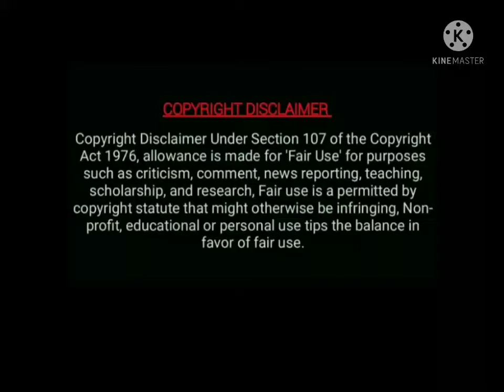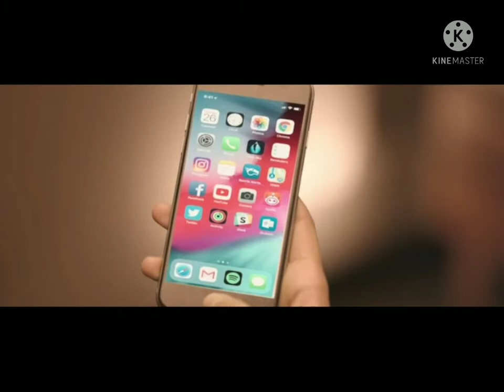Thittam irandu (plan b) movie Tamil review by my multiplex| ishwarya Rajesh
This video about by thittam irandu plan b movie Tamil review by my multiplex.starring in ishwarya Rajesh,direction;Vignesh karthick.